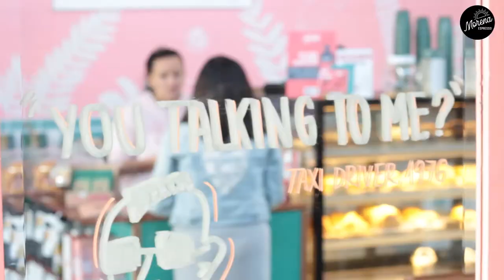Morena Espresso - Our Space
We are super excited to upload our very first youtube video and to show you all this beautiful space.
Morena has so much to offer to everyone... from a cup of coffee to reggae nights, we are more than a coffee shop.
We offer a unique experience from the moment you stand in front of Morena.
Starting with our big colourful mural made by Chilean artist Bita from @hi.bananachocolate to the bits and pieces of: art, local brands, comfy couches, rad decor, and of course the AMAZING VIBES everyone talks about.